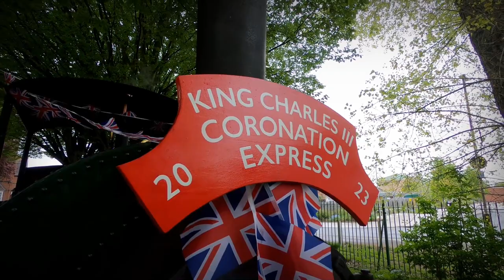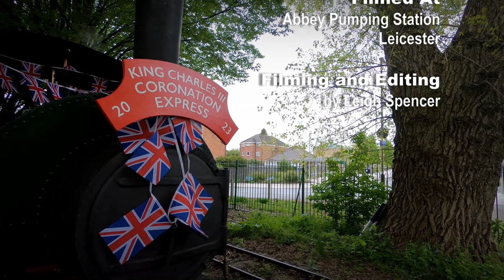King Charles III Coronation Express, Abbey Pumping Station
Join us at the Abbey Pumping Station as it`s resident narrow gauge engine Leonard is called upon to pull a special service for the coronation of King Charles III.
The little green engine, which runs around the perimeter of the pumping station site, was decked out in bunting and featured a specially created headboard proclaiming it to be the King Charles III Coronation Express.
Filmed onboard and trackside we see Leonard make his way from the station and around the site with both the spectacular Abbey Pumping Station building (featured in previous films on this channel) and the modern space-age National Space Center rocket tower nearby visible to passengers.
At the end of the line engine is decoupled and pulls the express back to its starting point bunting waving in the wind as it steam`s along.
Look out for regular steam days at the museum on the Visit Leicester website.